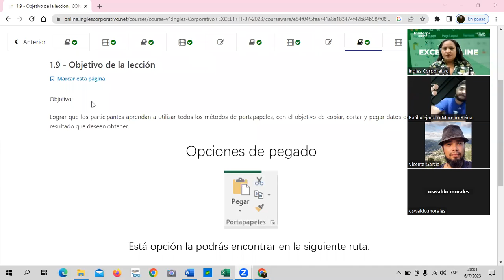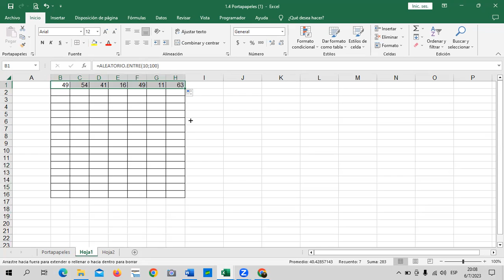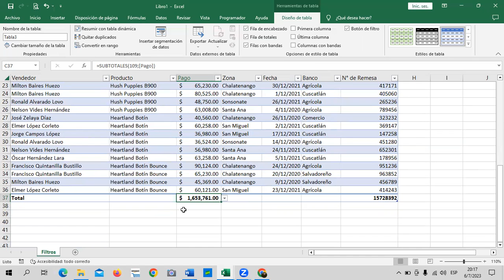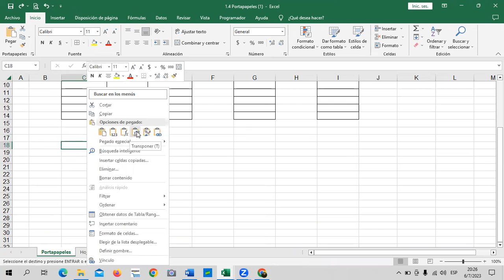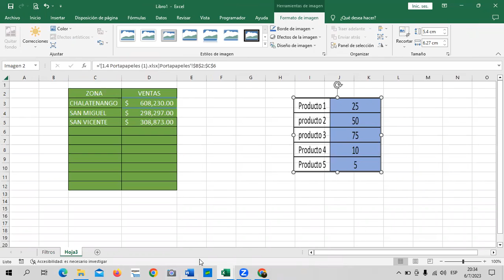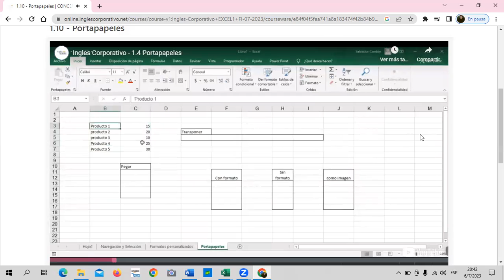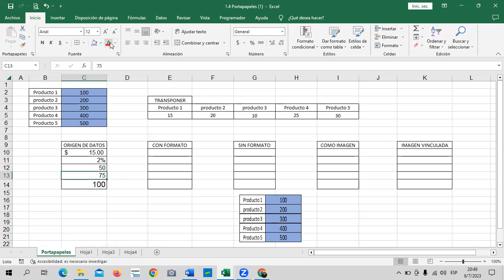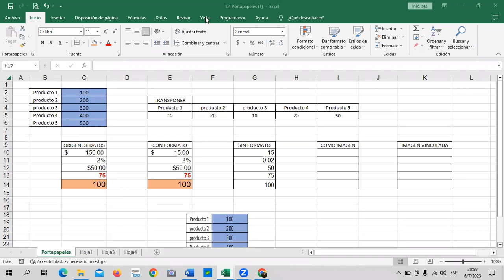Sesión 4 - 06/07/2023 - Guillén – Opciones de Pegado.